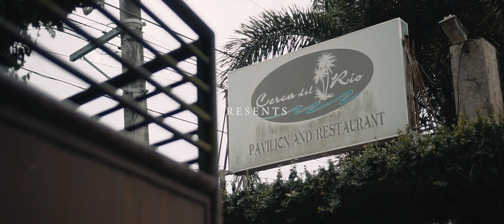OUR WEDDING HIGHLIGHTS!!! ❤❤❤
Finally!!! I got to share to you our wedding highlights!! 💕

I can't wait to get our full wedding video! 😍😍😍

Thank you, Kuya Cy and Sir Clay!! 👏🏻😊 excellent work!!! 😍

Music
By the Coast "Part of Me"